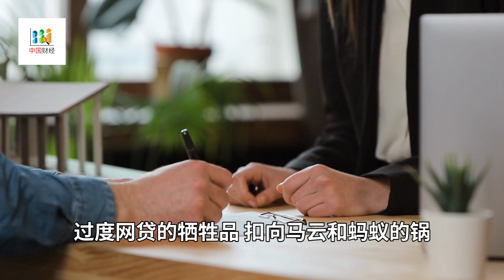过度网贷的牺牲品，扣向马云和蚂蚁的锅；比起疫情，债务控制更令北京头疼；黑市卖简历10万份40元，AI摄像头监控每个顾客；香港证监会连发限制令，“唱高散货”骗局套路曝光|中国财经（20210316）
20210316 内容简介：

1. 中国监管机构试图对蚂蚁集团和不断膨胀的网络借贷行业进行管控，目标指向了年轻人过度举债的生活方式。据惠誉国际评级(Fitch Ratings)估计，2019年，网络贷款占中国短期消费贷款的一半之多。现在，新的金融监管规定正迫使贷款机构重新评估自身业务策略，并引发了对中国年轻群体的美国式借贷和消费习惯的反思。

2. 中国今年头两个月钢铝产量升至创纪录水平，分析认为，这彰显出中国政府在建筑方面的支出对于推动经济从疫情中反弹的重要性。据彭博社报道，中国国家统计局周一发布的数据显示，随着新产能投产以及冶炼厂追逐更高的价格，今年1月至2月铝产量同比增长8.4%，达到645万吨，创出历年同期最高水平；日均产量亦创下纪录。

3. 作为全球第一个击退新冠疫情的主要经济体，中国眼下正率先行动，着手解除疫情催生的经济刺激措施。与仍在向经济注入大量流动性和支出的欧美各国不同，中国已开始控制一些领域的信贷。这一转变意味着中国率先遭遇了其他经济体将在未来几年才会遇到的挑战：如何在既不会扼杀经济增长，又不会造成更大范围市场不稳定的情况下撤销刺激措施。

4. 北京时间3月15日晚，央视“315”晚会曝光了全国20多家商户安装摄像头识别人脸，存在收集人脸数据的情况，科勒卫浴被点名。据晚会报道，科勒（中国）投资有限公司在旗下卫浴门店安装人脸识别摄像头抓取包括性别、年龄在内的个人信息。

5. 香港证监会周一向15家券商发出限制通知书，禁止它们处理或处置32个交易帐户内的某些资产。证监会网站刊登的新闻稿称，“这些资产与一宗怀疑社交媒体‘唱高散货’骗局有关，当中涉及于2019年11月至2020年11月期间就一家在香港联合交易所有限公司上市的公司的股份进行的市场操纵活动。”